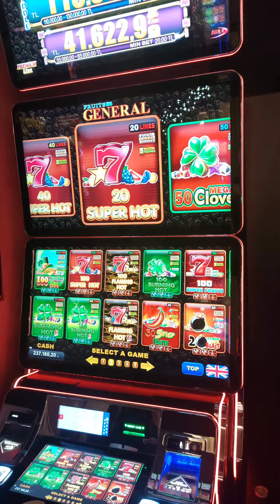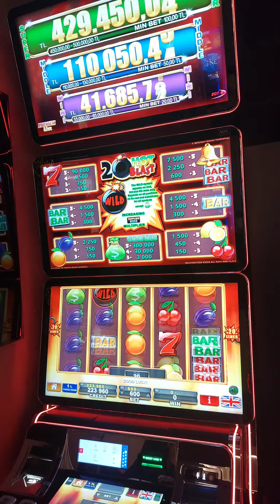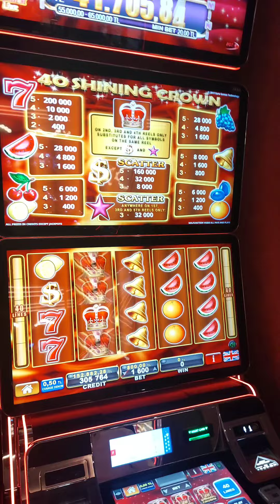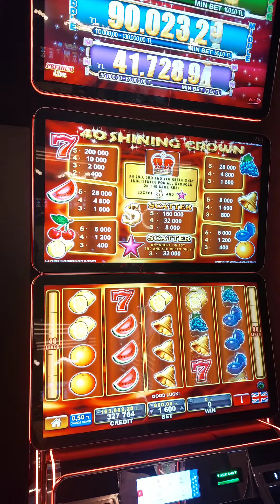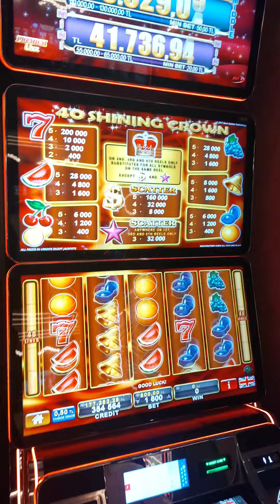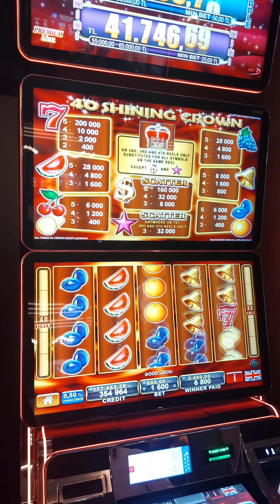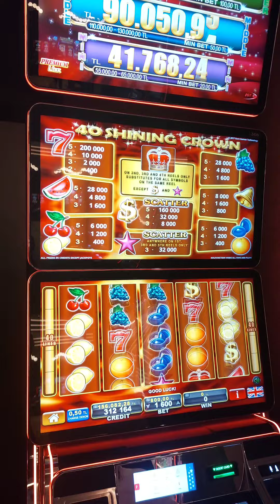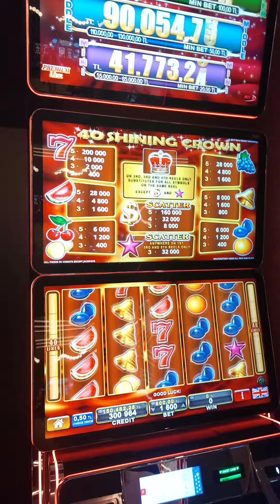grandsapphire iki güzel egt çekimi!!